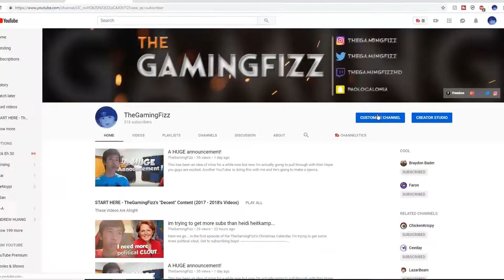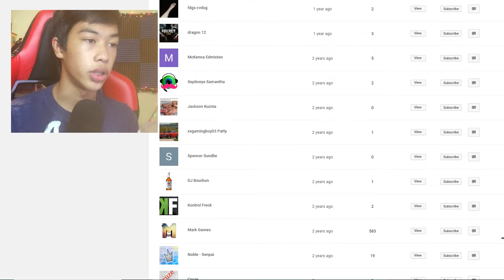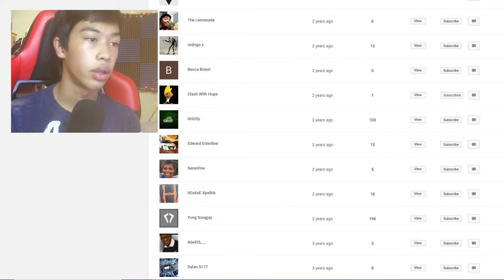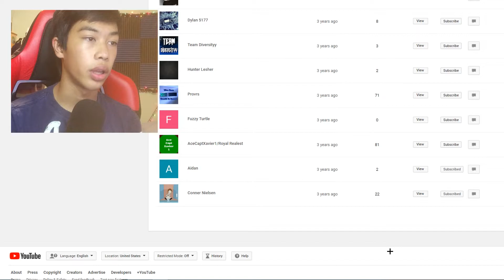Naming all of my subscribers - 300 Subscribers Special